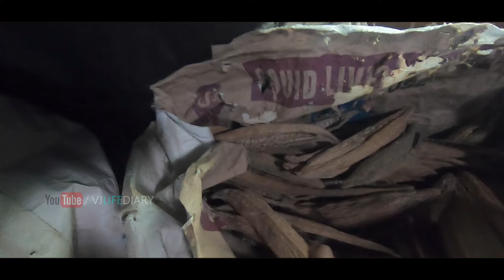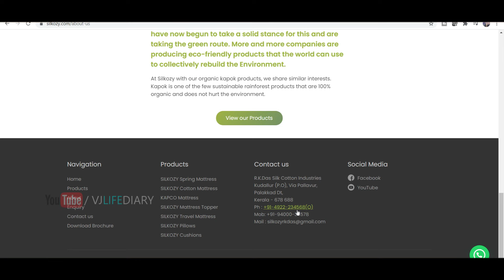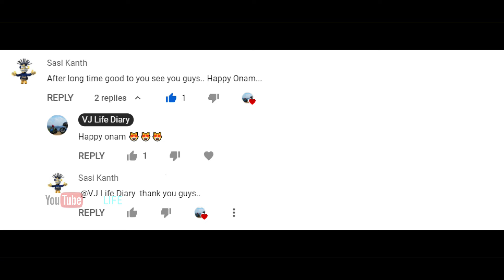16KG Naturally Grown button Mushroom in Kerala with no AC No investment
Hi Friends,

       I am sharing few clips from my stay in my home at Kudallur, Palakkad. It was after 6 years I am staying for a week at my house and that too first time with my Sister-in-law, Divya, and my nephew, Dhanvi.

       Button mushrooms are my favorite and the days I went we have got ample mushrooms from mother nature and also included some clips from our factory where Silkozy spring mattresses are manufactured... You can see from scratch the Silkozy spring Mattress is made, even though I have not filmed the whole process...

Let me know in the comment box if you are interested to know about these further so that I can make it for you guys... For knowing the price and details of Silkozy Mattress and Pillows, please or contact 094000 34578

TATA Altroz accessories used
Dashboard Mobile Holder
Altroz Key Cover
70MAI pro dashcam
Keep your lips moisturized this Winter with a super cool Vegan Lipbalm with a naturally packaged
My Gadgets :
Laptop stand
Power bank